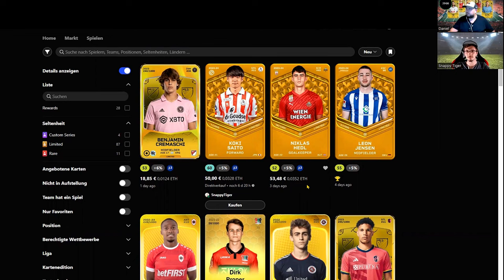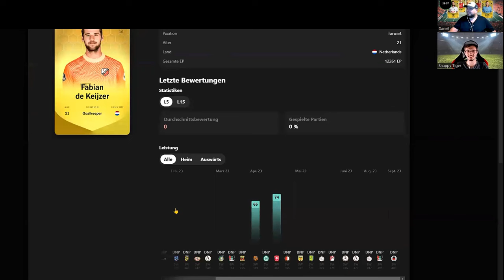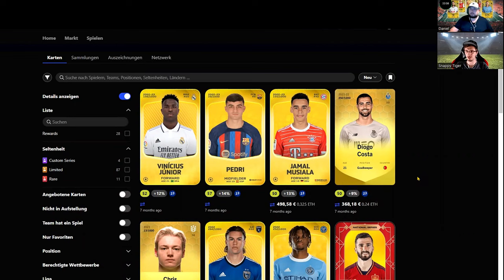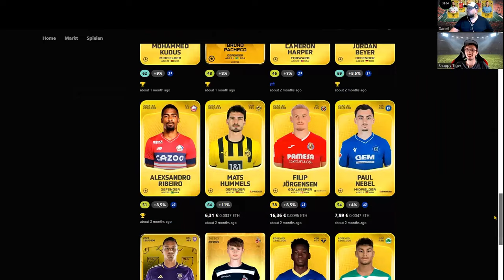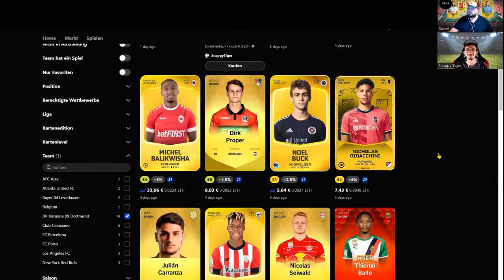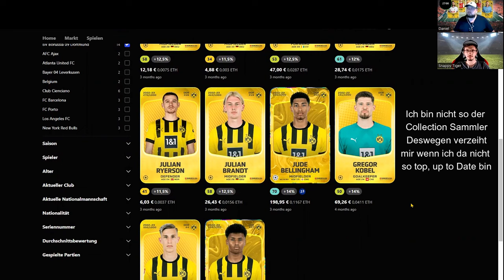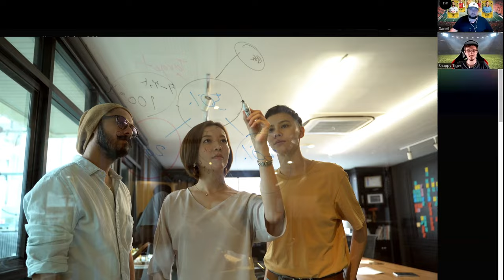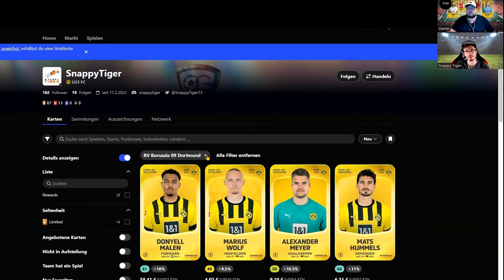⚽ Snappy Tiger und seine U23 Strategie | TALK ABOUT SORARE | deutsch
Neues Format. Hier dreht sich alles um Sorare. Diesmal zu Gast der U23 Guru: @snappytiger  Gemeinsam sprechen wir über verschiedene Themen. Mehr dazu in diesem Video/Podcast. Viel Spass

Es wäre eine grosse Hilfe und wir würden uns darüber freuen! Vielen lieben Dank!😃

00:00 Einleitung
01:20 Wieso U23
03:30 Snappy's Gallery
05:55 Scouting
07:00 Snappy's erste Karten
09:50 Thema Rewards
12:30 BVB
16:00 Collection
18:00 Team Stack
21:30 Plan & Pläne
24:00 Strategie
27:00 Hätte Wäre Wenn
30:00 Snappy's Zukunft
32:00 Was fehlt noch auf Sorare